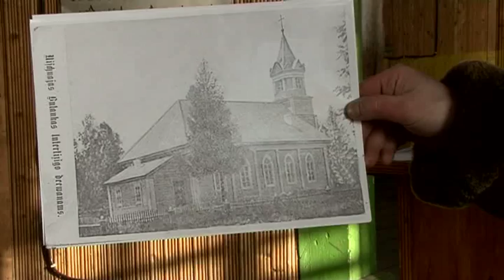Karatuzan kirkkoprojekti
Siperialaisessa Nizhnaja Bulankan kylässä seisoo tyhjänä ja hylättynä luterilainen kirkko kertomassa Neuvostoliiton vainojen vuosista. Nyt tarvitaan lähetystyön apua, jotta kirkko voitaisiin palauttaa entiseen kuntoonsa ja siitä voisi tulla koko Karatuzan alueen keskuskirkko.